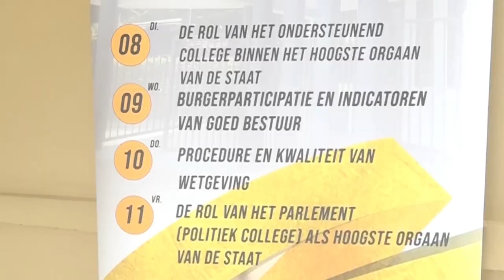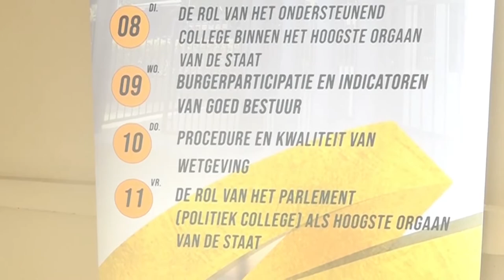08 03 2022 Academische week van DNA geopend